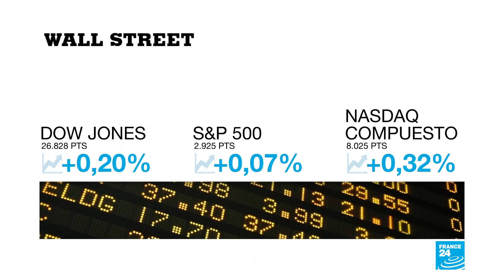Desempleo en Latinoamérica, en aumento desde el 2014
Según el director de la Organización Internacional del Trabajo, Guy Rider, además de seguir siendo la región más desigual del mundo, hay unos 140 millones de personas en la informalidad.